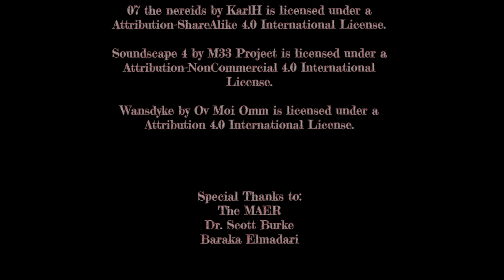Dissonant Solitude (Final Cut)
University Project- COM 3380: Final Project